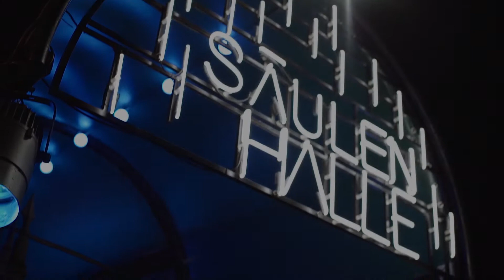Imperial Madness “Jingle Balls from Hell“ hosted by WILLAM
Jacques Patriaque presents:
Contestant of Season 4 of RuPaul's Drag Race!

The FIRST DRAG CLUB who is serving you the fishiest queens of all time live and for real RUPAUL'S DRAG RACE QUEENS!

Special thanks to Säulenhalle, Le Meridien & goodlifecrew.com!

Host & Live Act:
Willam

Performances by:
Jacques Patriaque
Bettie Blackheart
Kitty Willenbruch
Raven

DJ:
Tamara Mascara
Dj Alessandro Caruso